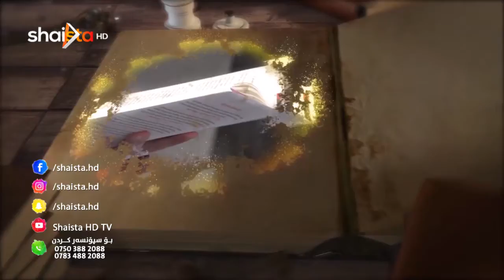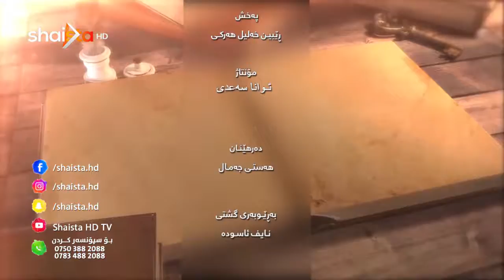كڵاورۆژنه‌ - klaw rozhna